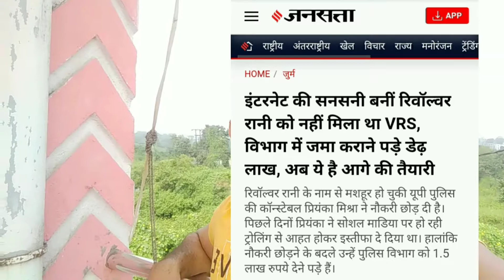priyanka mishra viral video | आर्मी सैनिक ये गलती ना करे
priyanka mishra constable viral video ..
 army soldiers ye galti na kare
nhi to hogi saza .

jai hind

jai kissan
jai jawan